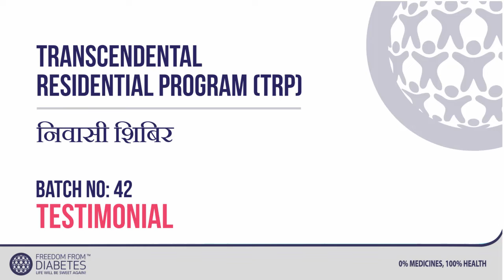TRANSCENDENTAL RESIDENTIAL PROGRAM (TRP) - Batch 42-Testimonial-4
Freedom from Diabetes (FFD) conducts TRANSCENDENTAL RESIDENTIAL PROGRAM (TRP) at “THE HIDDEN OASIS” about 45 kms off Pune, INDIA. The TRP program is based on the proven FFD Diet, Exercise, Stress Release and Positivity Protocol. It is designed to give a transformational experience physically, emotionally, mentally and spiritually. At the end of Program, more than 50% of participants become free of medicines and insulin in just 8 days. It is followed up by active support from our medical, nutrition and exercise team for 1 year after the program.
You are heartily welcome to join and go through this TRANSCENDENTAL EXPERIENCE that will be memorable for life!

About Freedom From Diabetes:
It has innovated a unique approach that consists of a four-pronged protocol of DIET, EXERCISE, INNER TRANSFORMATION and MEDICAL that is perfected over years of research and hard work. This protocol brings rather quick results and 5,000+ are free from diabetes medicines and 1,000+ from insulin completely. You can go through the largest video database in the world of TESTIMONIALS from patients who are free of diabetes medicines and insulin on its YouTube Channel by clicking the Playlist section for Testimonials. There are over 1200 testimonials which will help you get in touch with results and power of this organization.

FFD works towards its goals by being a transformational experience generating organization that EDUCATES, INSPIRES and SUPPORTS diabetics, across India and the world, so that they may become free of insulin and medicines naturally! It is ahead of its time in terms of its research, innovation, human touch and technology. There is a free Freedom From Diabetes App available on Playstore and Appstore that you download and start getting useful daily tips on how to reverse diabetes, lose weight, get rid of cholesterol, hypertension medications and achieve the kind of health one only dreams.

Freedom From Diabetes has its Head Quarters in Pune, INDIA and a team of doctor associates in 10+ cities which is rapidly expanding to make the services available to many more in need!

About Dr. Pramod Tripathi, Founder, Freedom from Diabetes:
Dr Pramod Tripathi, born on November 15, 1973, is the one wise brain, compassionate heart, and enlightening soul behind Freedom from Diabetes. He is on a mission to make 100,000 Diabetics free of insulin and medicines and spread the knowledge so that many more become free soon! His researchful, innovative, empathetic, scientific and spiritual approach to the human existence has empowered him to refill thousands of lives with the sweetness of joy and excitement.

Dr. Pramod Tripathi has completed his MBBS from the prestigious B.J. Medical College, Pune, Professional Diploma in Diabetes Management from Nanavati Hospital, Mumbai, Advanced Diploma in Yoga & Ayurveda Tilak Maharashtra Vidyapeeth, Pune and he is a Certified Master NLP and Advanced NLP-K Practitioner. He has also done the Yoga Instructor for Diabetes Movement (YIDM) conducted by Vyasa, Bangalore. A firm believer in holistic approach and principles of natural cure inspired Dr. Tripathi to complete courses like Art of Living, Bramha Vidya, Dream Therapy, Neuro Linguistic Programming, Past Life Regression, Pranic Healing, Re-evaluation Co-counseling, Reiki, Siddha Samadhi Yoga and Vipassana Meditation.

His wife Dr Ritu Tripathi, a Classical Homeopath, is a firm pillar of this organization and they both are divinely supported by a team of doctors, mentors, dieticians, exercise experts and office staff on this wonderful mission.